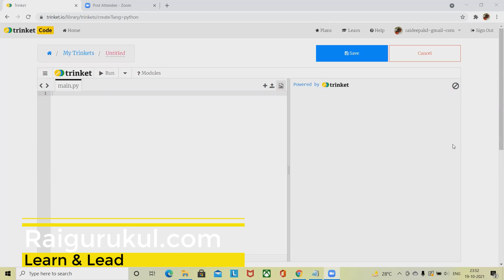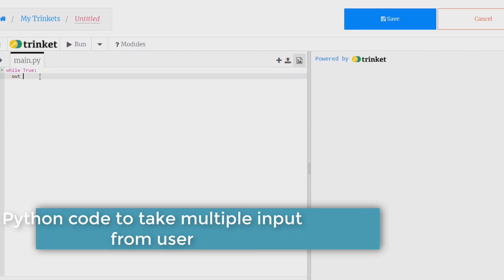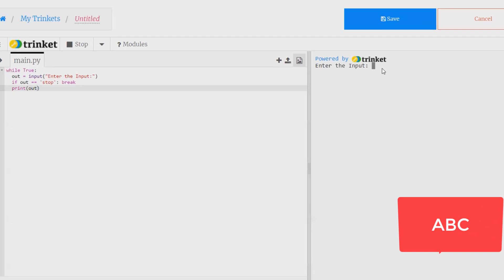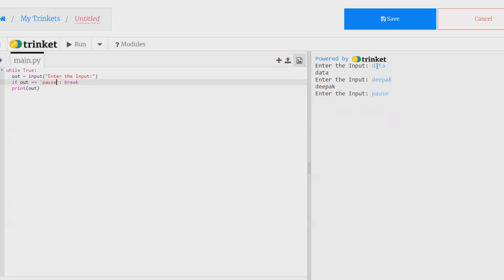Python code to accept multiple user Input | Get Multiple user input | Python Programming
In Many of the cases we will need to accept multiple user input from the user. Python programming will help us to code in a easiest way.

In this video I will guide you how to create a program so that this should accept multiple input from user.